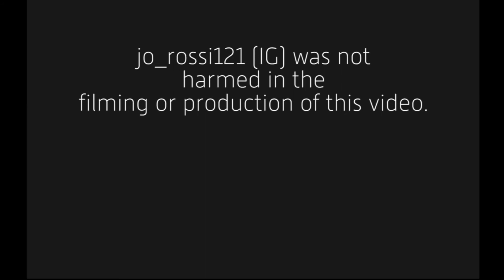A Decision Making Process: Which Mistake Would You Rather Make? - s1e98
Sometimes, deciding between whether or not you should do something is hard. This video presents a powerful method for deciding between two courses of action. Don't get paralyzed by not knowing what to do!

IN THIS VIDEO:
(Scale 0 to 4)

Day-in-the-life: -
Motivational/Inspirational:
Goofy/Quirky: ++
How-to/Gear: -

FLASHES
Newer version

I have this (270#X II)

MISC.
77 mm Variable Density ND Filter
77 mm Lens Cap
37mm iPhone filter set (including variable ND)

"Chill Factor 9" - Anders Ekengren

"One In A Million (Instrumental Version)"   - Johan Glössner